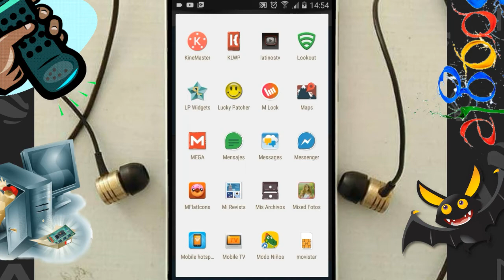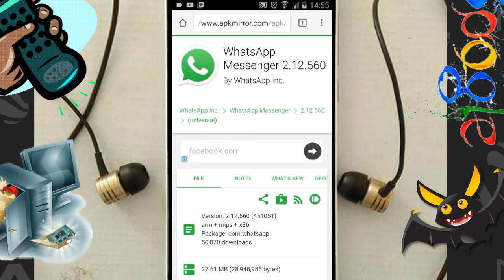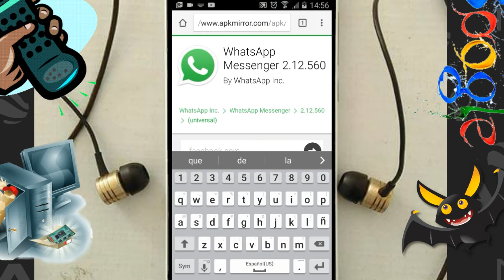Lo Nuevo De la Nueva Versión De WhatsApp Messenger 2.12.560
que tal amigos bienvenidos a mi canal

Enlace